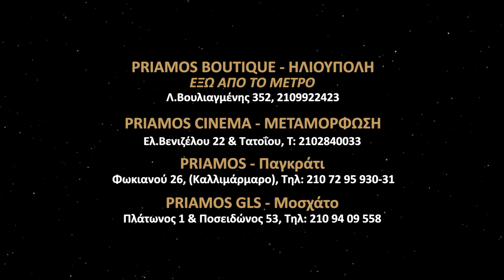ΠΑΓΚΡΑΤΙ LATEX VINYL 202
HOTEL PRIAMOS GROUP
PRIAMOS I ΠΑΓΚΡΑΤΙ
Φωκιανού 26 Καλλιμάρμαρο, τηλ 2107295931 PRIAMOS GLS ΜΟΣΧΑΤΟ
Ποσειδώνος 53 & Πλάτωνος 1, τηλ 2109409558 PRIAMOS CINEMA ΜΕΤΑΜΟΡΦΩΣΗ
Βενιζέλου 22 & Τατοίου (Γέφυρα) , τηλ 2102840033 PRIAMOS BOUTIQUE ΗΛΙΟΥΠΟΛΗ
Λ.Βουλιαγμένης 352(ΕΞΩ ΑΠΟ ΤΟ ΜΕΤΡΟ), Τ: 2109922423

Ακολουθείστε μας για νέα και διαγωνισμούς